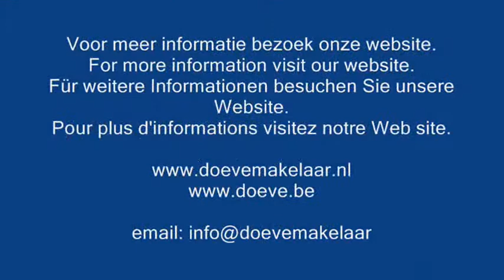Motortjalk 26.51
Type : Motortjalk 26.51
Catagory : ex beroeps varend woonschip
Material : staal
Region : Duitsland
Location : Kiel, Duitsland
Dimensions : 26.51 x 5.11 x 0.50 m

Heringerichte tjalk, omgebouwd onder Duitse scheepsinspectie tot een dagpassagiersboot voor 50-pers. Nu privé in gebruik. De complete herinrichting in 1987 heeft meer dan € 600.000,-- gekost. Goed omgebouwde boot met veel binnenruimte. Zeer geschikt om te gebruiken als clubschip of voor het inbouwen van extra hutten om aan boord te gaan wonen. De eigenaar wil verkopen in verband met gewijzigde toekomstplannen.

Rebuilt inland barge, converted under German Shipsinspection to a 50-pers. day passengers vessel. Now private used.
Complete rebuilding in 1987 has cost more than € 600.000,--. Very nice converted barge with a lot of space inside. Very suitable to use as club ship or build in extra cabins to live on. The owner is selling because of changed future plans.

Komplett umgebautes Tjalk, gebaut für Tagescharter 50-Personen. Wird jetzt nur benutzt für Privat Gebrauch. Umbau in 1987 hat etwa € 600.000,-- gekostet. Sehr schönes Schiff! Sehr viel Interieurraum, sehr geeignet für Klubschiff oder für Wohnen am Bord nach einfachem Umbau.

Reconstruite intérieurs des navires, convertis sous Shipsinspection allemand à un 50-pers. passagers des navires jours. Maintenant privés utilisés. Reconstruction complète en 1987 a coûté plus de € 600.000, --. Très belle péniche avec beaucoup d'espace intérieur. Très approprié pour l'utiliser comme navire du club ou de construire dans les cabines supplémentaires pour vivre. Le propriétaire vend cause de changé les plans futurs.